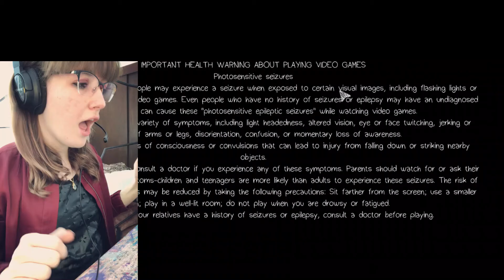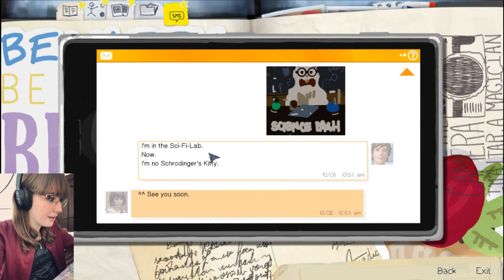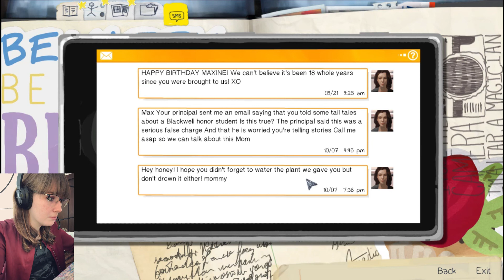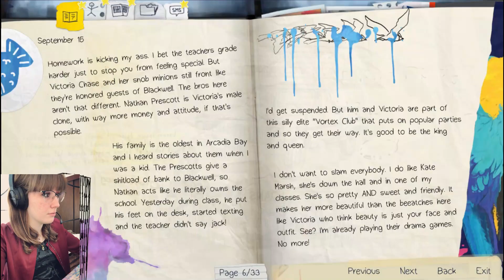ROLLERCOASTER OF EMOTIONS! Life Is Strange Part 5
Please comment anything you would like to see me play! Or do!

Click on that Like button!